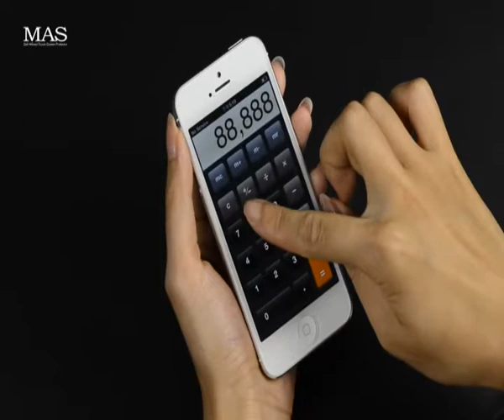MAS iPhone Screen Protector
Tired of those flimsy, lightweight screen protectors that fail to deliver? Try MAS LCD Screen Protector: these super strong and ultra-thin shield are made from intensified Japanese optical glass and coated with an anti-explosion film, for added protection. The durable MAS LCD protectors minimize damage from collision and scratches and protect against UV rays.
The protectors install with ease. The units self-affix using electrostatic technology for a glue-free adhesion.
Available for iPhone5, Samsung Galaxy 3 &  Samsung Galaxy 4